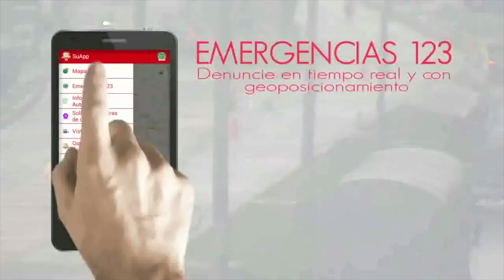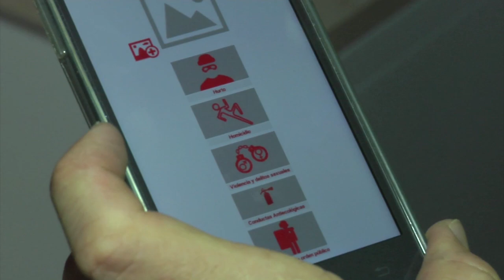Con 'SuAPP' se combate la delincuencia en Soacha.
Luis Fernando es presidente de una Junta de Acción Comunal en Soacha. Él habla sobre el empoderamiento de su comunidad para reportar denuncias gracias al uso de la aplicación Suapp. La aplicación funciona mediante sistemas inteligentes, georeferenciados y está conectada con la Policía Nacional para recibir las denuncias de manera inmediata. SuApp funciona con un botón de pánico, en donde el usuario presiona una alarma, la cual es enviada a la Policía Nacional para ser atendida y dar soluciones en tiempo real.